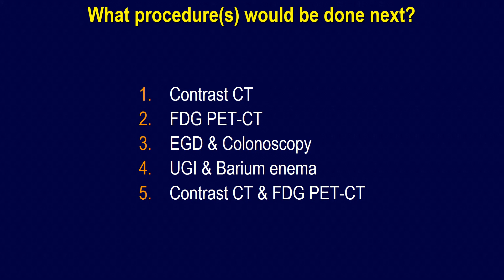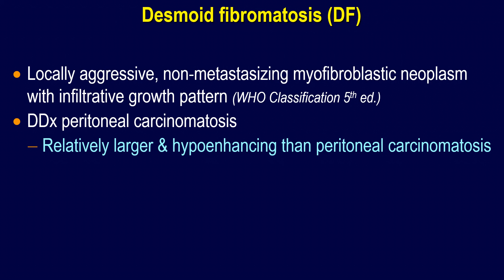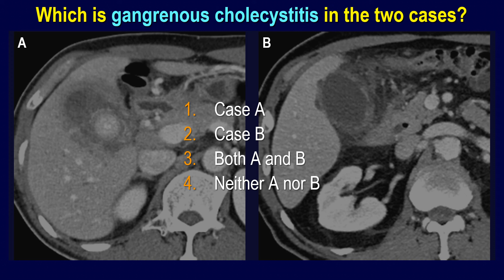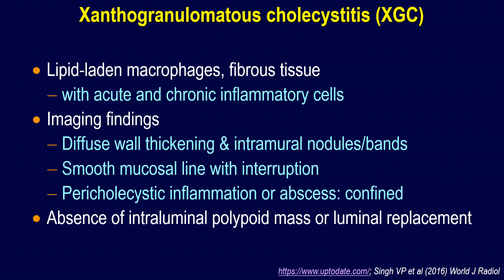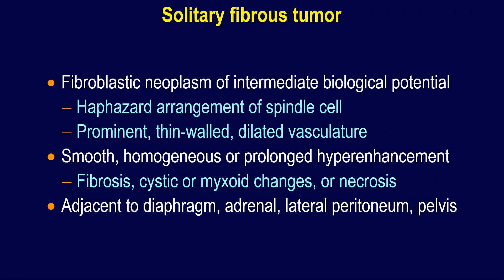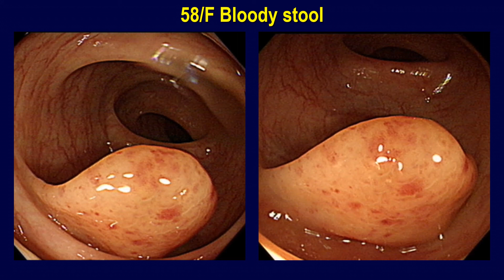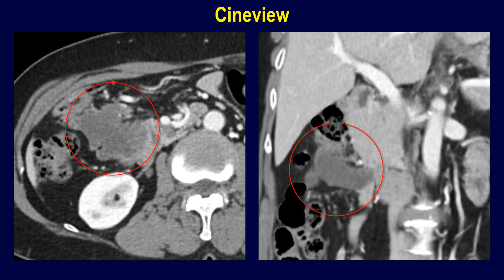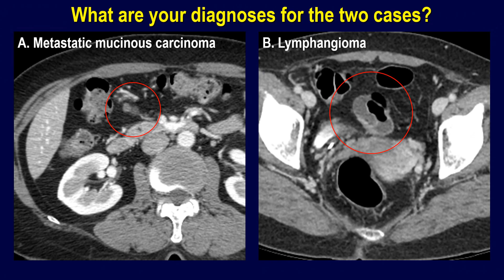S'ARTE (Severance' Abdominal Radiology Talk Exchange) 2021.4.17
Quizzes related with the previous topics of YouTube Channel, "Stories of Abdominal Radiolog Cases & Topics"

0:12 Peritoneal metastasis vs Intrabdominal desmoid fibrmatosis
3:21 Gangrenous cholecystitis vs xanthogranulomatous cholecystitis
7:09 Hypervascular tumor: DDx paraganglioma vs solitary fibrous tumor
10:15 mucinous carcinoma mesentery vs colonic lymphangioma